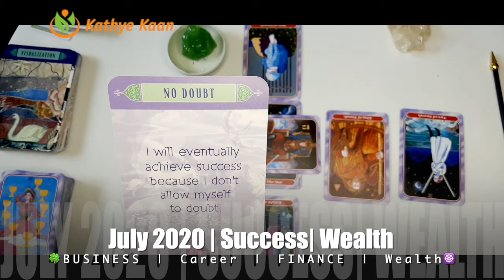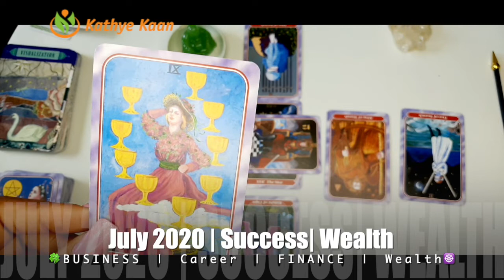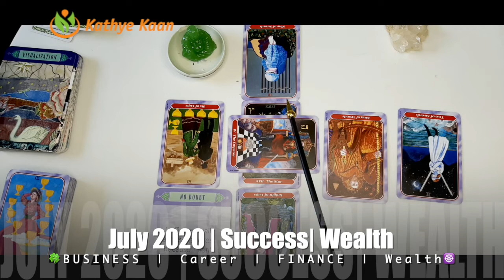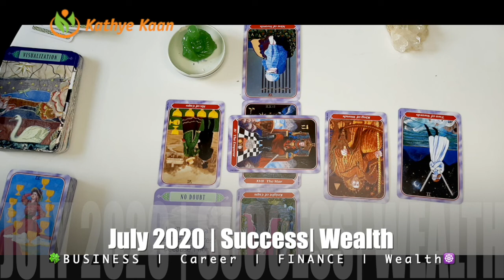PISCES JULY 2020 🍀🍀BUSINESS CAREER WEALTH READING 🌈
Thank you for returning! JULY  READING 2020 BUSINESS CAREER WEALTH READING bimonthlybusinessreading

Kathye